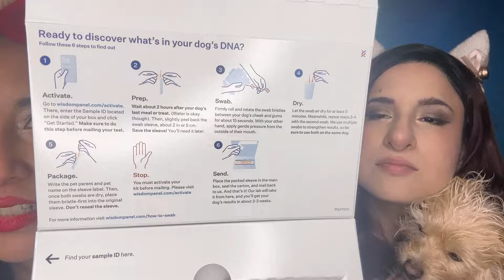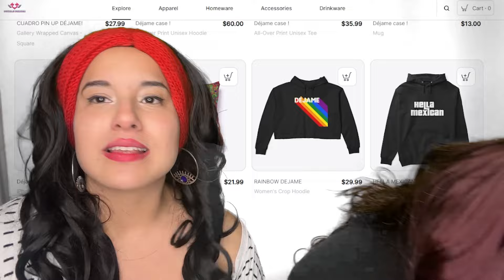Exámen de ADN a mi mascota?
Como avanza la tecnologia si no sabes que raza es tu perro ya puedes averiguarlo asi !!

esta prueba  de ADN la compre en Amazon jajaja
y te demora dos semanas saber la respuesta asi que no esperes aguantando la respiracion